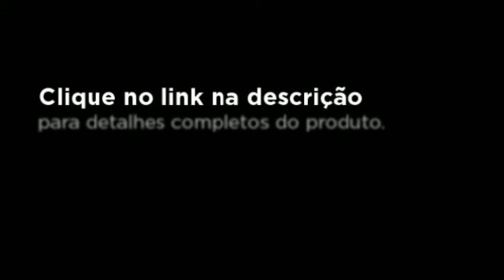Multifuncional Jato de Tinta Canon MG 3210 Impressora, Copiadora, Scanner Preto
Marca: Canon
    Modelo: MG 3210

    Imprima Convenientemente de Qualquer Lugar de Sua Casa!

    Apresentamos o "My Image Garden", uma nova função que permite aos usuários organizar seus álbuns digitais, criar cartões divertidos, documentos e colagens bonitas para uma experiência de impressão maravilhosa

    Incluindo o novo aplicativo "Print Your Days" de impressão direta do Facebook de suas fotos favoritas

    A função de impressão automática frente-e-verso economiza tempo e até 50% de papel

    O recurso Fast Front facilita a troca dos cartuchos de tinta e e do papel pela frente da impressora

    O cartucho XXL contém pigmento preto oferecendo melhor nitidez e maior rendimento com o menor custo por página

Dimensões

    Altura: 24cm
    Largura: 49,5cm
    Profundidade: 41cm

    Peso: 7,3kg

Garantia

    1 Ano